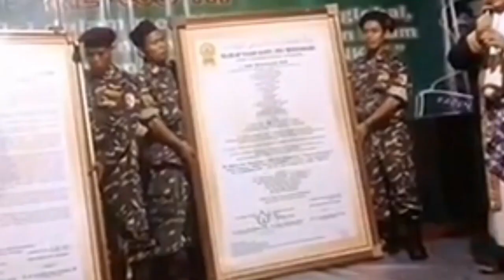Vidio Blur 31